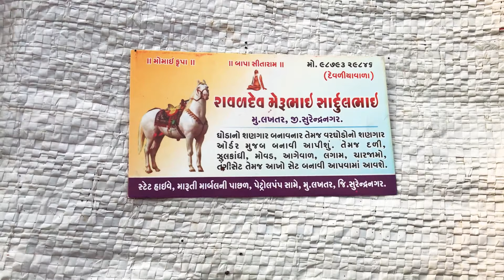ALL INDIA DELIVERY -COW BUFFALO HORSE DECORATION JEWELLERY | सजाईये गाय भेंस को । ગાય કોટિયા-કાંડિયા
The fair of Tarnetar held on the 4th, 5th and 6th day of the Bhadarva month of the Hindu calender. Along with the ‘mela’ a competition is held for the cattle of the state of Gujarat.
i) GIR COW
ii) KANKREJ COW
iii) JAFFRABADI BUFFALO (Kathiyawadi)
iv) BANI BUFFALO (Kutchi)
v) Sheep
vi) Goat
Breeders from all over the state come here to win more than 68 prizes. The prizes start from ₹1,000/- to ₹50,000/- .
Sevaral stalls here sell the decoration jewellery for cows, buffalos and horses which are hand made by them. They look really beautiful and so hereby we put a video of the same. In the end of the video please find the business card of Mr. Merubhai from Lakhtar village of Surendranagar district of Gujarat. He makes these and you could contact him if you wish to buy these for your cows, buffalos or horses. According to him, he sends them all over india. Please find his contact numbers below.

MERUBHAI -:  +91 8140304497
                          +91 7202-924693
NOTE-: WE WILL NOT BE RESPONSIBLE FOR ANY PROBLEMS CREATED WHILE YOU MAKE A PURCHASE. PLEASE DO IT AT YOUR OWN RISK. WE WILL NOT BE INVOLVED IN ANY PART OF THE DEAL.